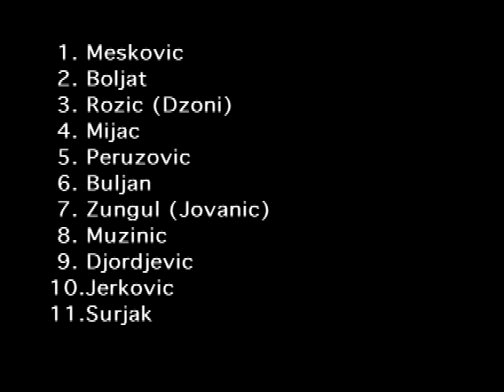ECC 1975-76. Quarter-finals. Hajduk Split - PSV Eindhoven. Highlights.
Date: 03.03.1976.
Local time: 17:00.
Stadium: Plinada (Split / Yugoslavia).
Attendance: 23203.
Referee: Pablo Sánchez Ibáñez (Spain).
Hajduk Split: Rizah Mešković, Vedran Rožić (Vilson Džoni 52'), Luka Peruzović, Dražen Mužinić, Ivan Buljan, Mario Boljat, Željko Mijač, Jure Jerković, Slavisa Žungul (Mićun Jovanić 63'), Ivo Šurjak, Borislav Đorđević; manager Tomislav Ivić.
PSV Eindhoven: Jan van Beveren, Adrie van Kraaij, Jan Poortvliet, Kees Krijgh jr., Bertus Quaars, Pleun Strik (Peter Dahlqvist 69'), Willy van der Kuijlen, Willy van de Kerkhof, René van de Kerkhof, Harry Lubse (Gerrie Deijkers 46'), Ralf Edström; manager Kees Rijvers.
Goals:
1 : 0 Željko Mijač 9.
2 : 0 Ivo Šurjak 29.